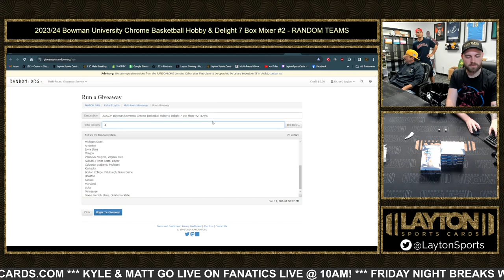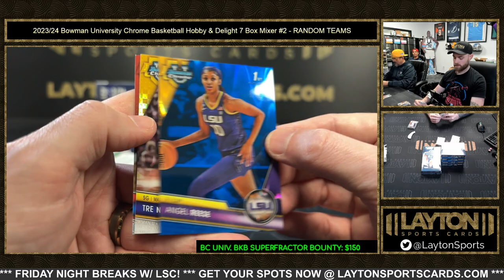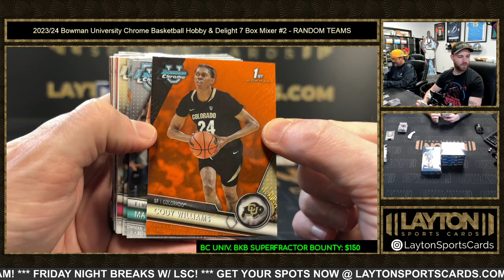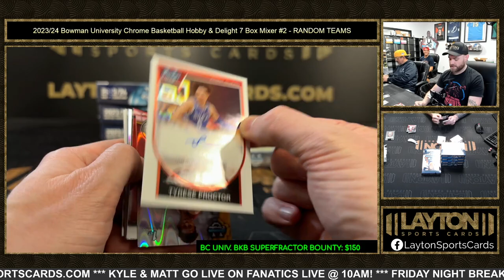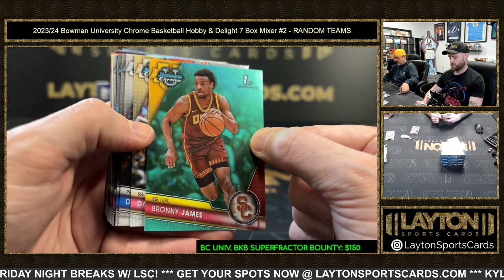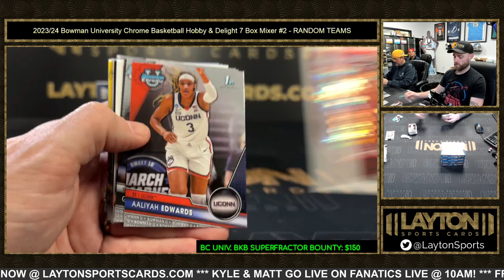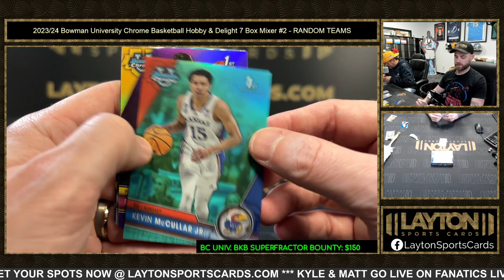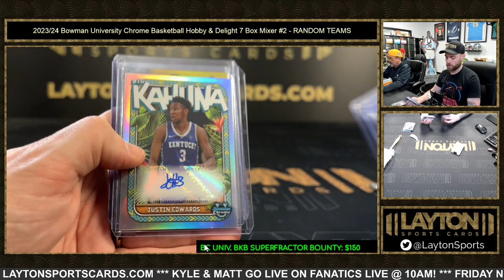2023/24 Bowman University Chrome Basketball Hobby & Delight 7 Box Mixer #2